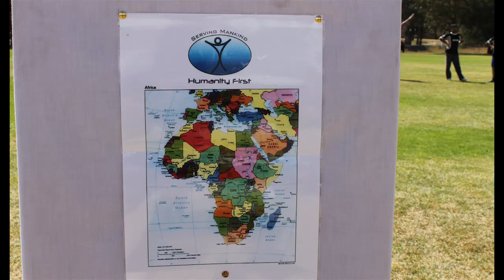Charity Soccer Tournament for Humanity First - Urdu News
By the grace of God the Almighty a charity soccer tournament was organized by Majlis Al-Tahir, Khuddam-ul- Ahmadiyya South Australia for Humanity First on 10th of February 2013.  Majlis Al-Tahir invited 4 teams to play to make the event a success, which consisted of two teams of khuddams and 2 teams of Ansars. Alhumdulillah, around 140 people attended the event.

The event started off with the recitation of Holy Quran.  Followed by an address to the audience by Saddar Jamaat Ahmadiyya Adelaide, Manzoor Qadir Khan where he briefly highlighted the continuous work of Humanity First around the world since it was established.  As per tradition the games started with a silent prayer.

All four of the teams got the chance to play 2 games each, with 15-minute halves. Members of the Jamaat quite enjoyed the soccer tournament as there were food stalls held through out the event to raise money for Humanity First.

Final match was amongst the two teams of Khuddams where Majlis Fazl-e-Umar won the match by 1-0.  Majlis Al-Tahir raised around $600 by team entry fees and $1,163 by the food stall making it a total of $1,763.  In the end Majlis Fazl-e-Umar team was awarded with trophy and medals.